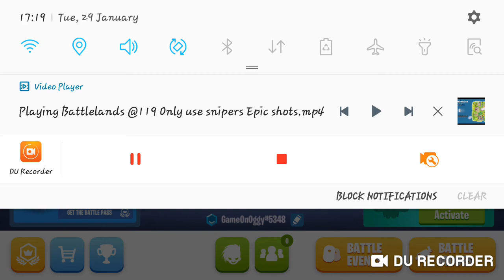PLAYING WITH A NEW PLAYER